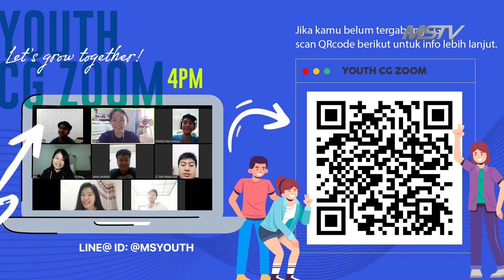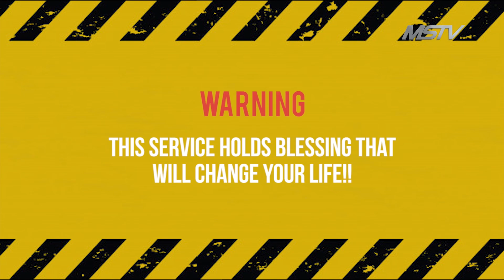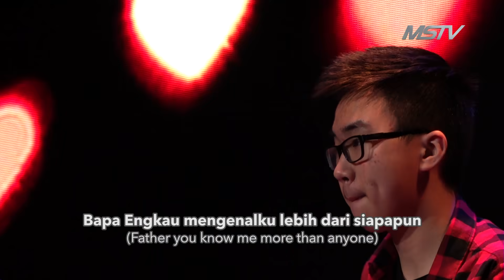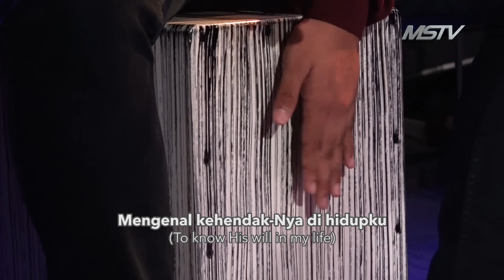GMS Youth Online Service, 3 Mei 2020